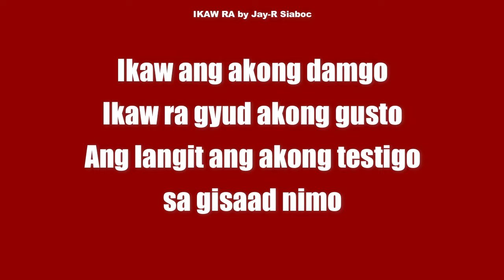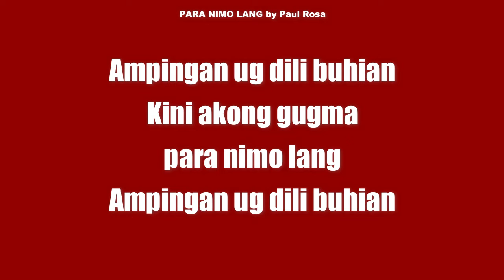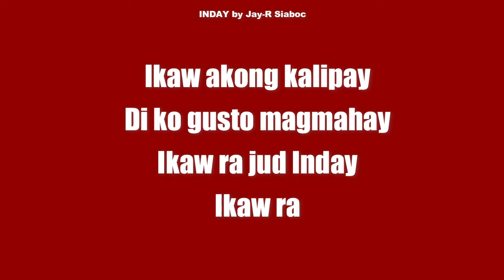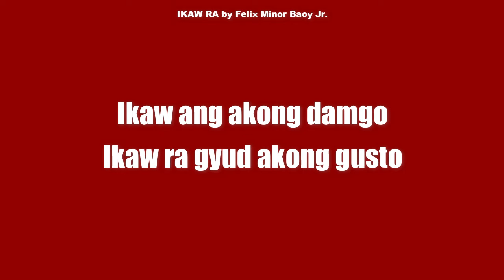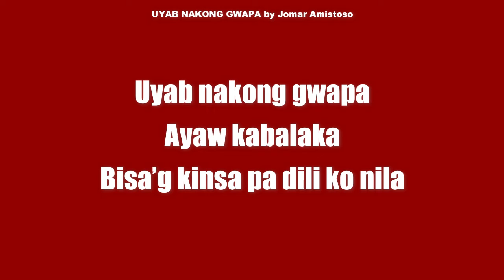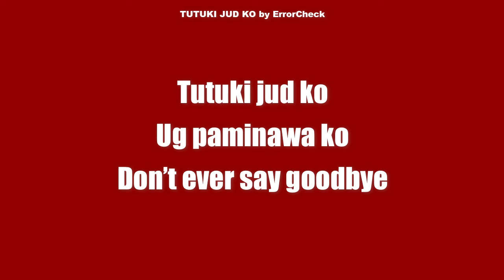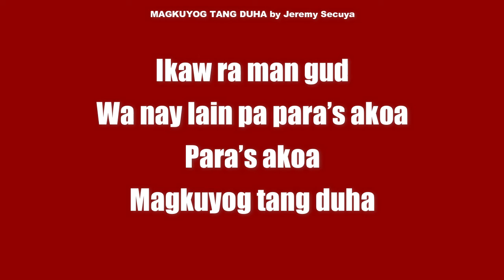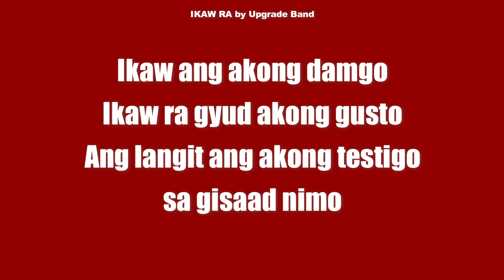BISAYA SONGS MEDLEY for VALENTINE'S DAY (Male version)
Music & Lyrics | Produced by Kuya Bryan
OBM (Original Bisaya Music) - any genre/language composed by Bisaya songwriters